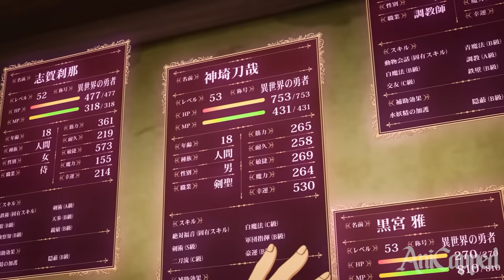Ordinary Boy Born Without Magic Is Given S-Rank Summoning Power In Another World & Takes A Goddess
Anime

Anime : In Comment Section

Track - Undertow